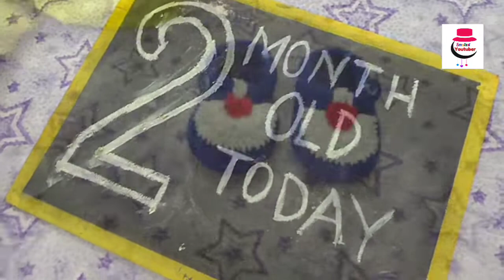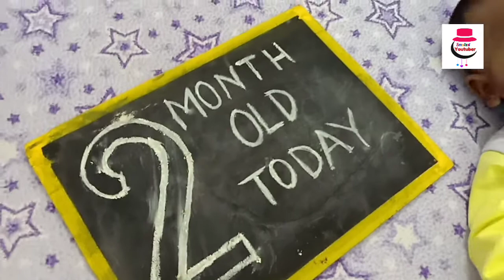Youngest YouTuber || My Two Months Photoshoot